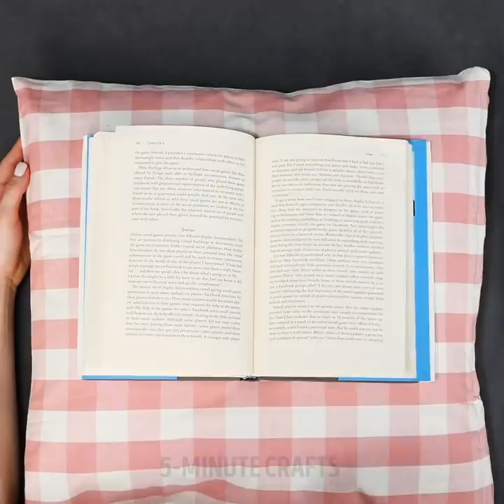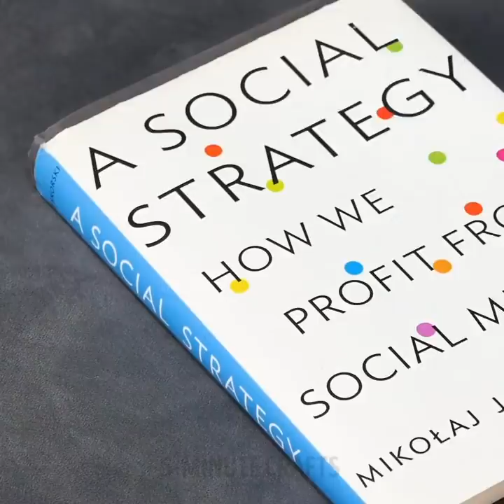STUNNING DESIGN HACKS ANYONE CAN DO || Creative DIYs For Home Decor!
BRILLIANT DIY PROJECTS FOR COZY HOME
These amazing decor items will make your room cozier! In this video, we showed easy instructions on how to make decor items with your hands: after watching you'll know how to make a bath mat, bowl, lamp, and a lot of cute crafts to decorate your home!

TIMESTAMPS:
00:18 DIY bowl
01:14 How to make colorful bowls
03:37 DIY flower basket
05:11 Colorful DIY projects
06:35 DIY mug stand
08:04 Beautiful paper flowers
09:16 Amazing spruce wreath
10:40 DIY bath mat